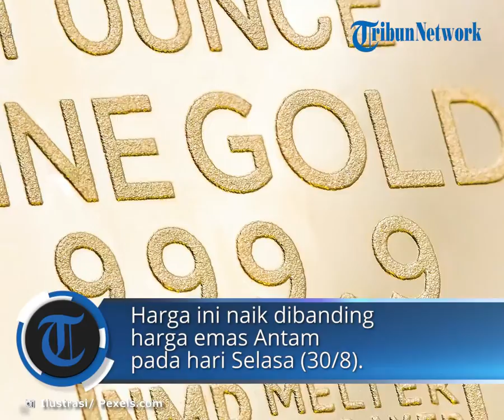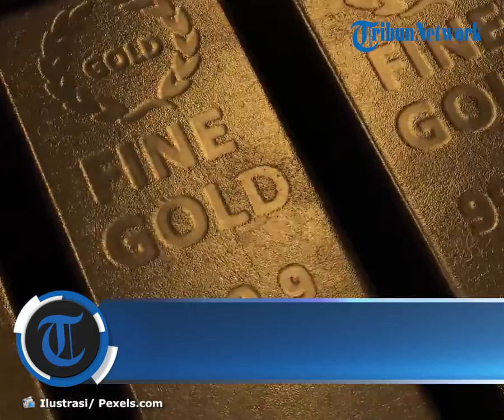Update Harga Emas Antam dan UBS di Bengkulu Rabu (31/8), Harga Alami Penurunan dari Hari Sebelumnya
TRIBUN-VIDEO.COM - Update harga emas di Bengkulu hari ini, Rabu (31/8/2022). Harga emas Antam hari ini  (31/8/2022) dibanderol Rp 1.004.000 untuk pecahan 1 gram.

Harga ini naik jika dibandingkan dengan harga emas Antam pada hari Selasa (30/8/2022) kemarin yaitu Rp 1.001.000.

Selanjutnya untuk emas Antam pecahan 25 gram Rp 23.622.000, pecahan 50 gram Rp 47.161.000, pecahan 100 gram Rp 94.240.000.

Sedangkan untuk pecahan 250 gram yakni Rp 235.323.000, pecahan 500 gram Rp 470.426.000 dan pecahan 1.000 gram Rp 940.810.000.

Sementara itu untuk emas UBS pecahan 1 gram hari ini yakni Rp 938.000. Harga ini juga naik jika dibandingkan dengan harga emas UBS pada hari Selasa kemarin yaitu Rp 936.000

Untuk pecahan 0,5 gram Rp 501.000, pecahan 2 gram Rp 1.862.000, pecahan 5 gram Rp 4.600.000, pecahan 10 gram Rp 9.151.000.

Pecahan 25 gram Rp 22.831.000, pecahan 50 gram Rp 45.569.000, pecahan 100 gram Rp 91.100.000.

Sedangkan harga emas 250 gram Rp 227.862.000, pecahan 500 gram Rp 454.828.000, pecahan 1.000 gram Rp 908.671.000.

Daftar Harga Emas Antam Hari Ini :

0,5    gram - Rp 554.000

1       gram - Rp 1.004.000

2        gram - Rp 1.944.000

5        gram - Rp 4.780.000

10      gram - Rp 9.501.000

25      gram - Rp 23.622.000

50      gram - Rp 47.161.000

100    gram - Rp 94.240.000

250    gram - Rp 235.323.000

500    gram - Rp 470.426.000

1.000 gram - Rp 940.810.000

Daftar Harga Emas Antam UBS Hari Ini :

0,5     gram - Rp 501.000

1        gram - Rp 938.000

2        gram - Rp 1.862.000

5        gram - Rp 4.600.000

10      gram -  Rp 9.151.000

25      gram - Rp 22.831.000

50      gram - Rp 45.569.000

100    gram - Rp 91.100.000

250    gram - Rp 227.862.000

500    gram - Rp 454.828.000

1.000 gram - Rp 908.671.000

Artikel ini telah tayang di Tribunbengkulu.com dengan judul Harga Emas di Bengkulu Hari Ini Naik, Berikut Daftar Harga Antam dan UBS 0,5 Gram - 1 Kg,
Penulis: Beta Misutra | Editor: Yunike Karolina